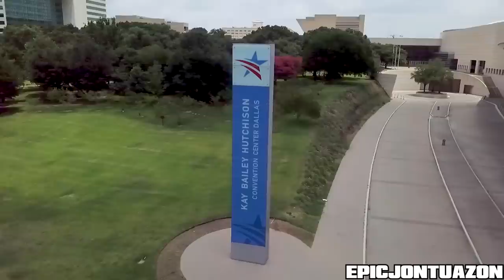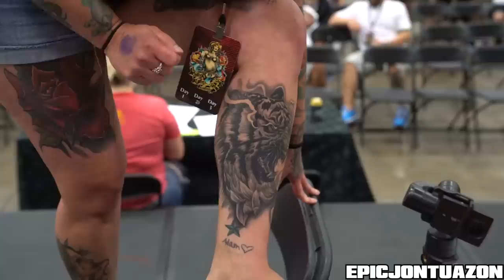Dallas Tattoo Arts Convention 2019 | Villain Arts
The 1st Dallas Tattoo Arts Convention took place on June 28th-30th at the Kay Bailey Hutchinson Convention Center!  There were over 500 of the worlds best tattoo artist in attendance.  I really loved this venue because it was spacious and the lighting was great!  OKC is the next event i'll be filming at! Thank you everyone for your continued support! I'm also working on bringing out more features!!!

It takes a lot of time and travel to produce these videos, if you would like to help support my channel so I could bring more videos to you please PayPal

Gear I shoot with:
Sony A7R II
DJI Mavic Pro
DJI Ronin S